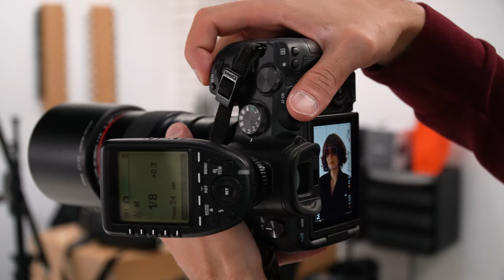Photoshoot for Inspire @ LookBook 2023 BTS Video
Photographer Dimitar Chilov photoshoot for Inspire Salons @ LookBook 2023 BTS Video